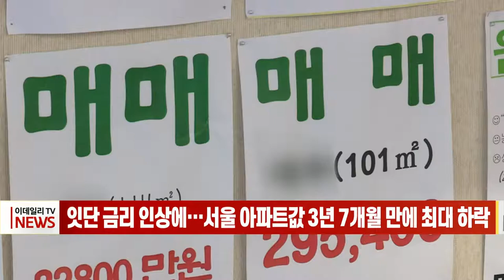금리 인상에… 서울 아파트값 3년7개월 만에 최대 하락 (20220902)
금리 인상과 거래 침체 여파로 서울 아파트값이 3년 7개월 만에 가장 큰 폭으로 떨어졌습니다.
한국부동산원에 따르면, 이번주(8월 26일 조사 기준) 서울 아파트값은 지난주 대비 0.13% 하락한 것으로 나타났습니다.
하락폭은 지난주(0.11%) 보다 커진 것으로, 지난 2019년 1월 28일 조사 이후 주간 변동률로는 가장 큰 폭의 하락입니다.
한국은행이 지난주 0.25%포인트(p)의 금리 인상을 단행한 데다 연말까지 추가 인상을 예고하면서 집값 하락세가 본격화되는 양상입니다.
전세시장도 약세가 지속하며 수도권의 경우 0.2% 내리며 부동산원이 2012년 5월 통계를 작성 이후 최대 하락 폭을 기록했습니다.